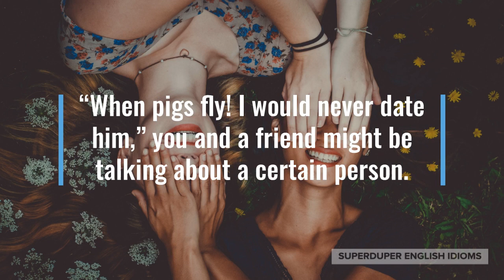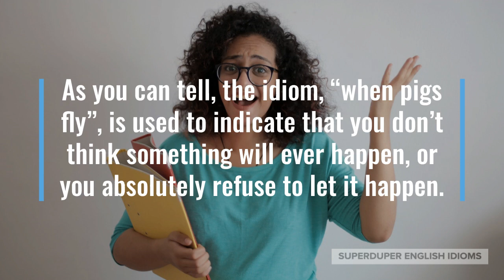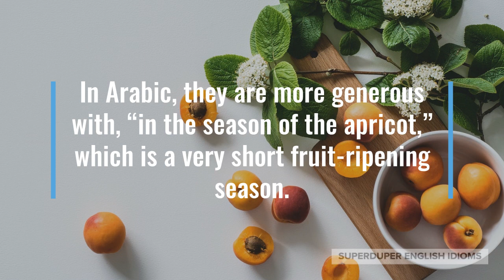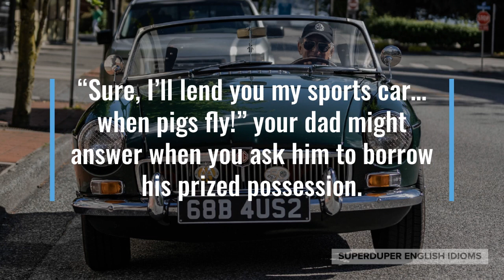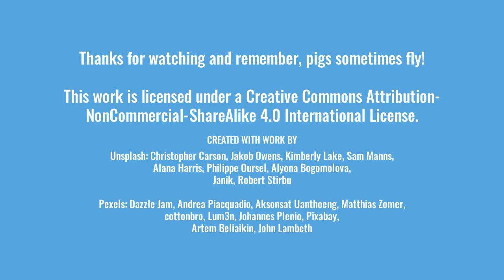"When Pigs Fly" Idiom Meaning, Origin & History | Superduper English Idioms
0:00 - How to Say, “When pigs fly.”
0:19 - Examples of “When pigs fly.”
1:03 - Meaning of “When pigs fly.”
1:40 - Origin of “When pigs fly.”
3:40 - More Examples of “When pigs fly.”
4:28 - Conclusion

You may have heard someone say, “When pigs fly,” to mean that something is highly unlikely to ever happen, or will never happen.

“When pigs fly! I would never date him,” you and a friend might be talking about a certain person.

Maybe your doctor says you have to give up spicy food, “Sure, I’ll do that when pigs fly… can’t you think of something else, doc?”

“When will humanity come together to save the planet and each other?” you might pose this deep question to a friend, who replies, “When pigs fly…”

As you can tell, the idiom, “when pigs fly”, is used to indicate that you don’t think something will ever happen, or you absolutely refuse to let it happen.

“When pigs fly,” is one of the most popular adynatons in English - an adynaton being a figure of speech so hyperbolic that it indicates impossibility.

“When pigs fly,” is said to be a centuries-old Scottish proverb and the idiom can be found in texts dating back hundreds of years.

Similarly hyperbolic idioms that are used when someone thinks that something will never happen or is impossible can be found in all the languages of the world.

In Finnish, they prefer, “when cows fly,” instead of pigs.

In French and Yoruba, they say, “When hens have teeth.”

In Arabic, they are more generous with, “in the season of the apricot,” which is a very short fruit-ripening season.

In Hindi and Chinese, they like, “When the sun rises from the west.”

In Danish, they await, “when there are two Thursdays in a week.”

In Russian, they say, “When the crayfish on the hill whistles.”

In Tagalog, they have a nice pair of idioms; “When the crow turns white,” or, “When the heron turns black.”

In Turkish, “When fish climb trees,” is preferred.

“Sure, I’ll lend you my sports car… when pigs fly!” your dad might answer when you ask him to borrow his prized possession.

Maybe you sarcastically ask a friend, “When will we become rich?” and she replies, “When pigs fly!”

Perhaps your 40-year-old brother introduces his first girlfriend, “Oh look, a flying pig!” you might jokingly say, as you never thought this moment would come.

Accordingly, when you think something is unlikely to ever happen or is impossible, don’t forget to say, “When pigs fly.”